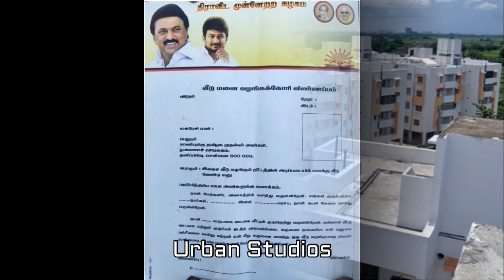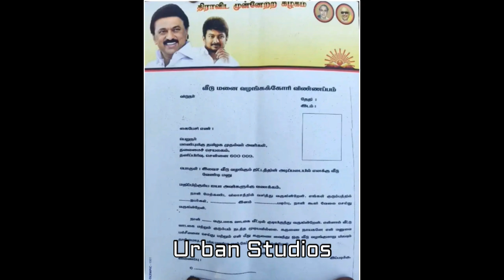கொள்ளையில் இது புதுசு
Kollaiyil idhu Puthusu